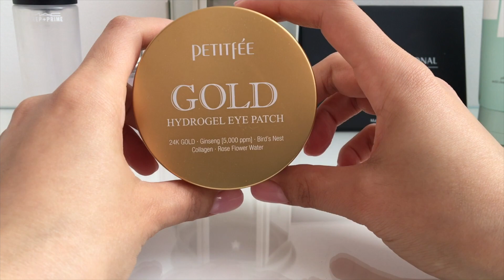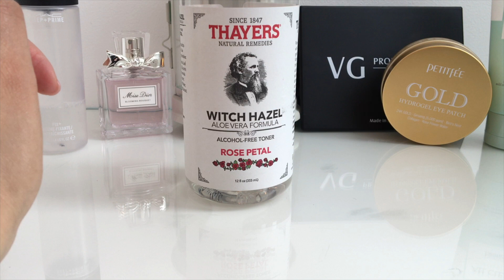Фавориты марта, бюджетная косметика, люкс и корейские новинки, Maybelline, Beaver, Missha, Clinique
Привет, очень рада видеть вас на канале KatyBlog)

1. Умывалка Heimish, All Clean Green Foam, Cleanser
3. Petitfee, патчи для глаз с золотым гидрогелем
4. Thayers, Формула с гамамелисом и алоэ вера, тоник без спирта, Rose Petal
5. Парфюм DIOR MISS DIOR BLOOMING BOUQUET
6. Похожий продукт от ESTEE LAUDER БРОНЗИРУЮЩАЯ КОМПАКТНАЯ ПУДРА BRONZE GODDESS POWDER BRONZER
7. CLINIQUE Лак для губ: интенсивный цвет и уход Clinique Pop Lacquer
8. M.A.C Пудра минеральная компактная Mineralize Skinfinish Natural
9. CLINIQUE Супертонкий карандаш для бровей Superfine Liner for Brows
10. M.A.C Карандаш для бровей
11. DIOR Тушь для ресниц Diorshow
12. Missha, M Perfect Cover BB Cream, №21, светло-бежевый
13. Увлажняющий разглаживающий лосьон для сухих и непослушных волос с легкой фиксацией 110 мл